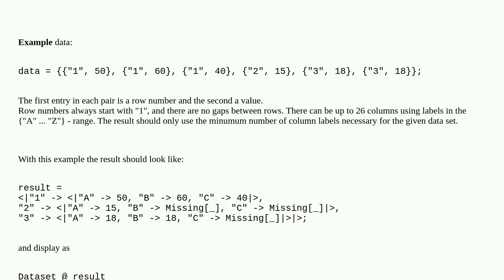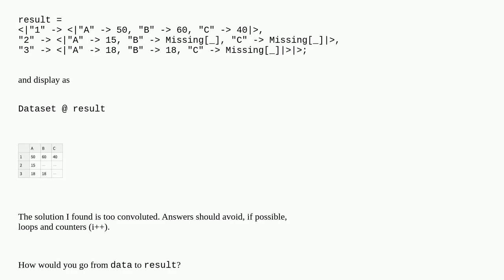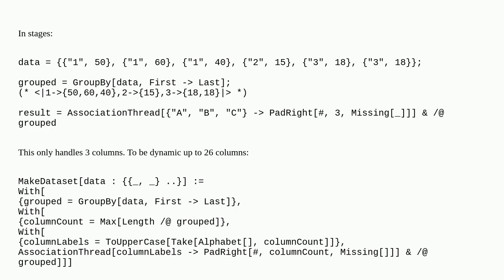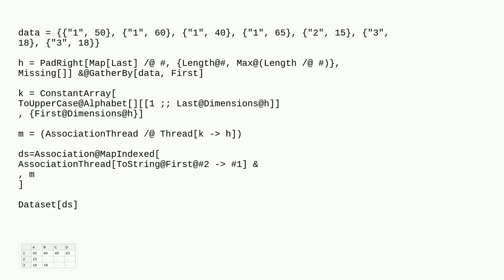Mathematica: Add missing column keys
Add missing column keys

A special thanks goes out to the community

  associations dataset list-manipulation functional-style